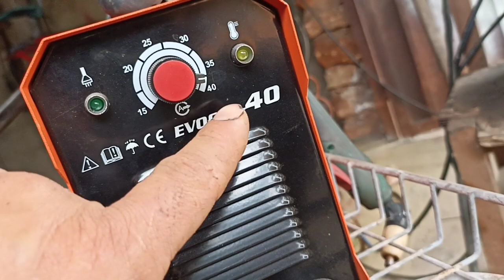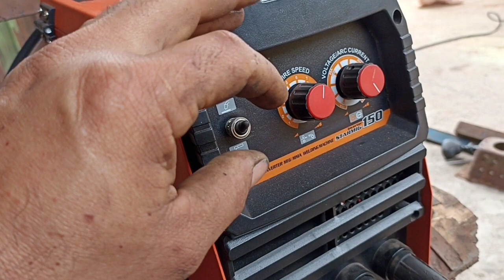Como soldar e temperar chibanca , machado , foice e qualquer ferramenta com óleo queimado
pessoal tudo bem com vocês no vídeo de hoje eu irei mostrar como você soldar e temperar uma chibanca utilizando um olho velho de chibanca um pedaço de mola de caminhão e também temperar Machado feito com mola de carro e foice com mola de carro também mas esse processo serve para várias e várias ferramentas quase todas tem algumas que você precisa de um pouco mais de dureza aí você tempera ela na água mas esses são casos isolados ferramentas de corte que precisa cortar de uma ponta a outra não é recomendado temperar na água pois você pode quebrar ela fácil fácil depois irei fazer uma faca utilizando um sabre de motosserra a gente vê como é que ela vai ficar essa eu irei temperar na água para ver se fica mais resistente o corte pois no óleo eu acredito que não fique tão bom mas vou fazer um processo e mostrar vocês também como eu vou fazer se você estiver gostando desse tipo de conteúdo se inscrevam aí no canal ativa o sininho de notificação para não perder nenhum vídeo novo fiquem todos com Deus e até o próximo vídeo se Deus quiser

Triciclo feito com motor de moto 150 e caixa de

canais parceiros 👇

@Caminhos do Agreste

@Ageu Motos Triunfo

@bichinho do mato

@Natureza Sertaneja